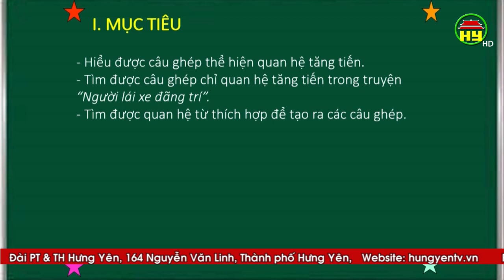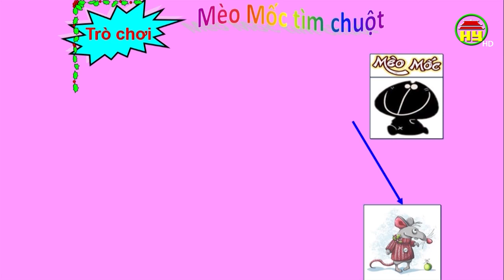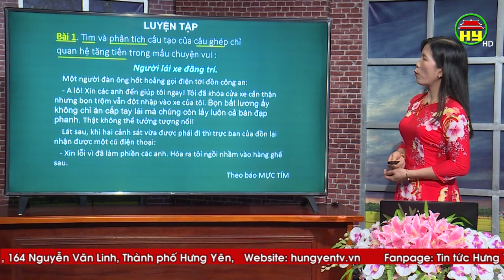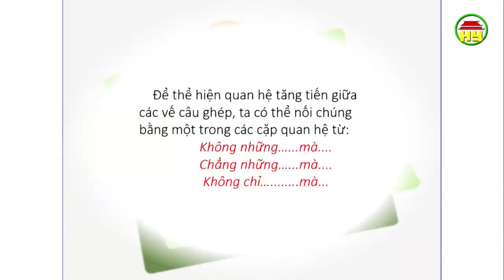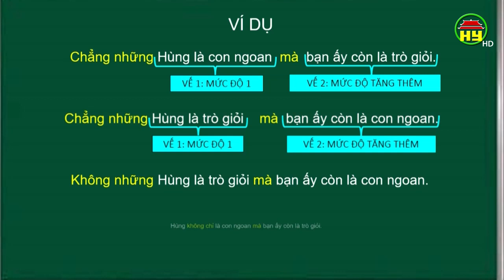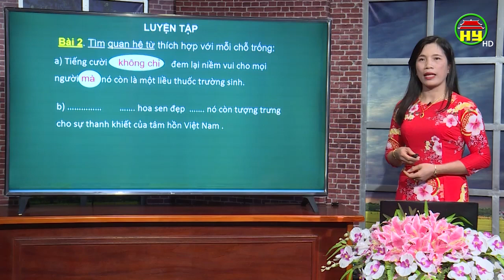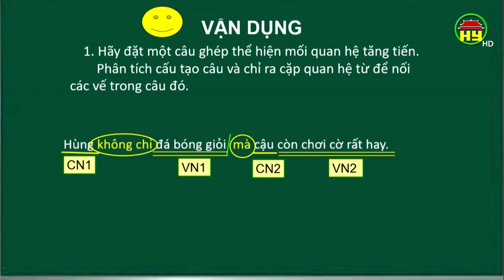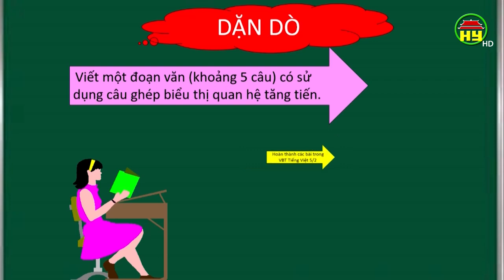Dạy học truyền hình: Môn Tiếng Việt lớp 5, bài 11